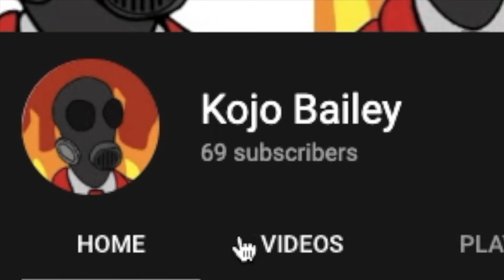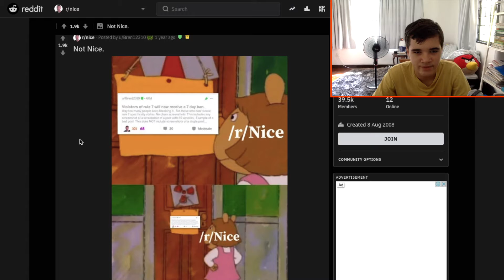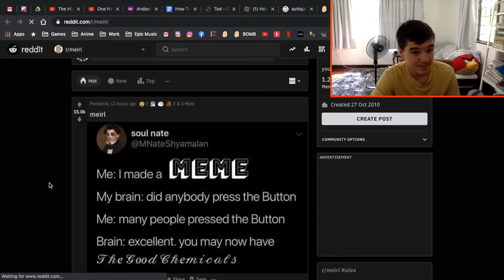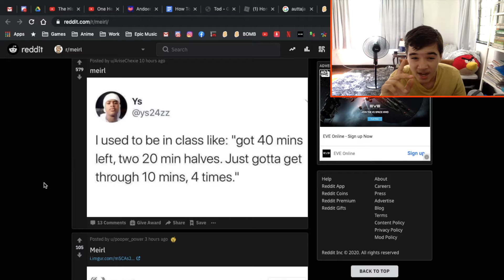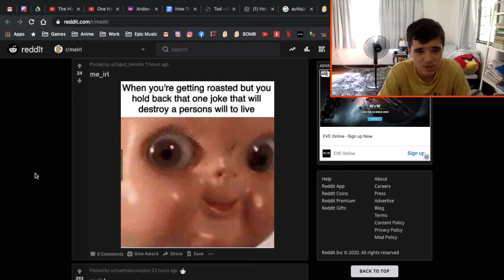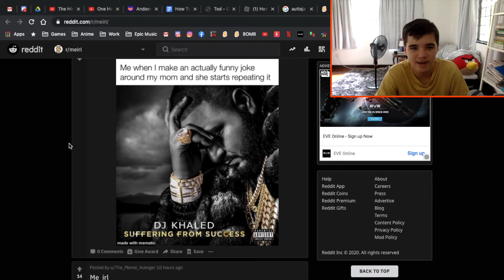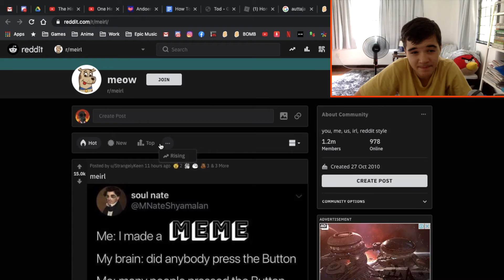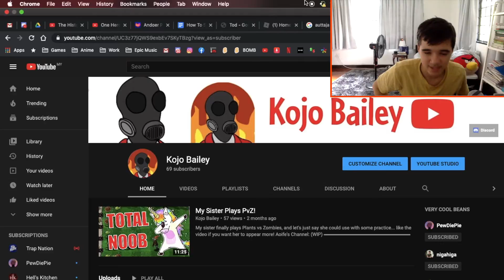We hit 69 subs!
In all seriousness, thank you all so much for helping me reach this milestone. This past month has been a big growth in my channel, and I hope that it continues to get bigger!